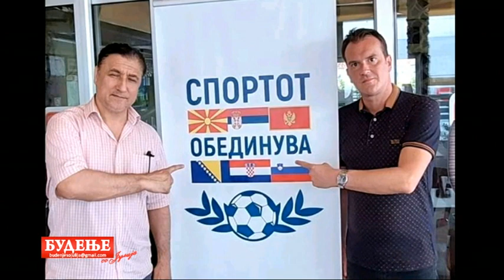Budenje so Julija 01 02 2023 Svemir Kovac i Bojan Zahariev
Julija Macievska